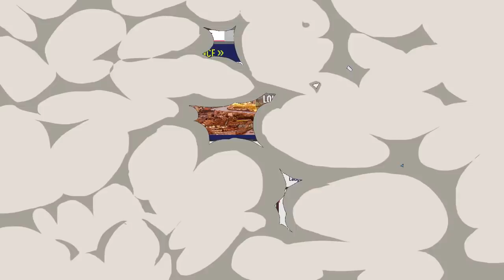ИСКАТ МЕ В РЕАЛ МАДРИД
★ Fifa 18 на най добра цена!